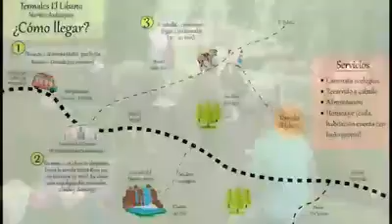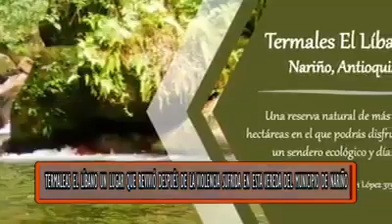Termales El Libano en Nariño Antioquia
Termales